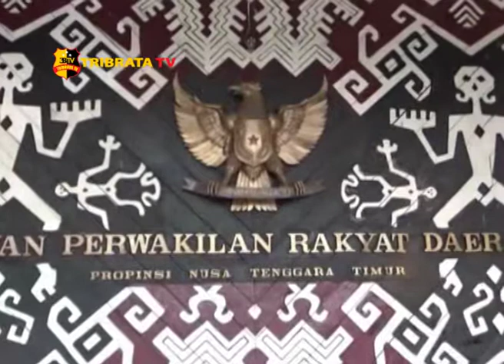BANYAK KURSI KOSONG SAAT PARIPURNA DPRD NTT